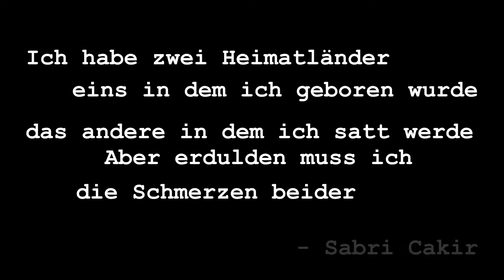Emigranten - Trailer (Mut Theater Hamburg)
Das Theaterstück "Emigranten" spielt die Situation derer durch, die als Außenseiter in der Fremde leben. Der eine, früher Bauer, hat seine Heimat verlassen um das große Geld zu machen - der andere ist aus politischen Gründen geflohen.

Es ist Silvesterabend. Aus den oberen Stockwerken hört man Stimmen, Gelächter und das Öffnen von Champagnerflaschen. Die zwei Emigranten führen in ihrem Keller ein typisches Gespräch zwischen zwei völlig verschiedenen Wesen, die ihr Zusammentreffen seltsamen Umständen zu verdanken haben.

Zwischen Sehnsucht und Illusion schwankend, bleiben sie einander gefesselt - zwei Einsame, für die das Außenseitertum längst zur psychischen Grundposition geworden ist. Die Konflikte zwischen den beiden erinnert daran, dass die Suche nach Freiheit, zu deren Formen auch die Emigration gehört, vor allem schmerhaft ist.

Emigranten
frei nach Slawomir Mrozek

Regie: Mahmut Canbay
Schauspiel: Wolf Wempe, Emrah Demir
Regieassistenz: Jasminka Franck
Kamera/Fotos: Babak Bataghva